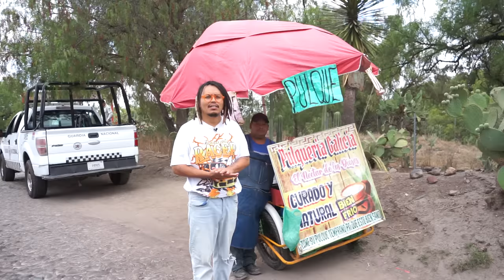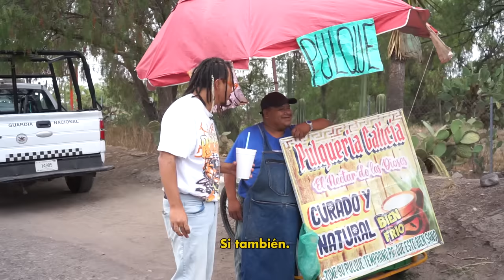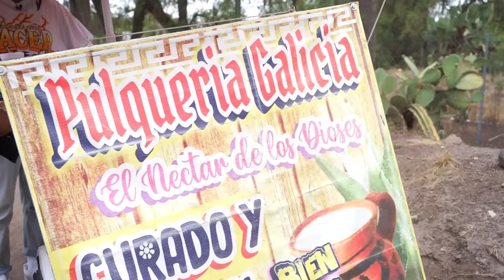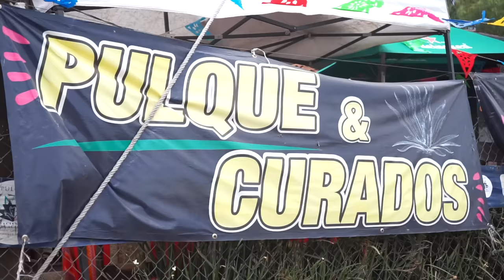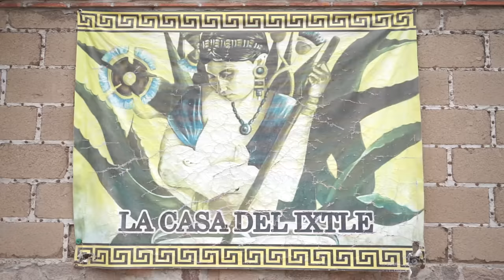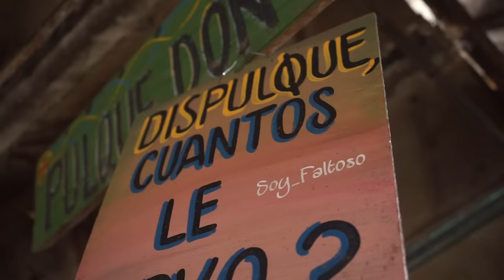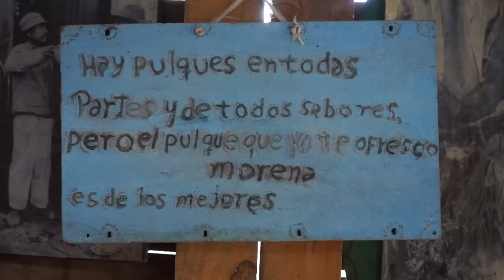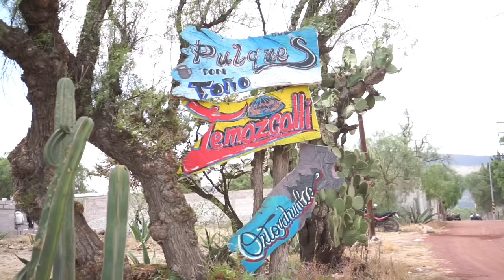Tour del PULQUE en TEOTIHUACAN - Lalo Elizarrarás